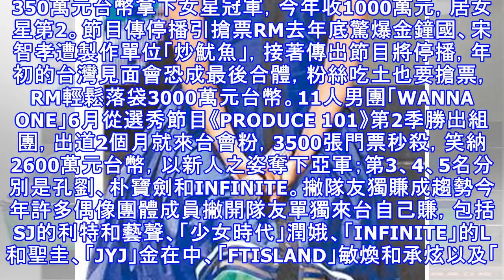55組韓星 寶島賣臉捲3.2億 rm吸金王潤娥女星top1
55組韓星 寶島賣臉捲3.2億 rm吸金王潤娥女星top1
無法讀取影片。 請確認網路連線狀態後，再試一次。重試影片無法播放。此影片無法於您所在的國家播放。Play/PauseReplayCancel02:05自動自動270P360P480P720PPlay/Pause靜音00:0088:88自動Fullscreen全螢幕娛樂年度盤點 韓流暴漲【陳穎╱綜合報導】2017年寶島「韓流」超級強，總計有55組韓星登台辦見面會，比去年多18組，合計捲款3.2億元台幣。超夯綜藝《Running Man》（RM）歷經停播風波，年初第3度在台辦見面會，以「最後合體」為號...